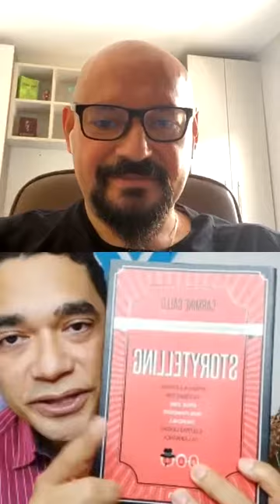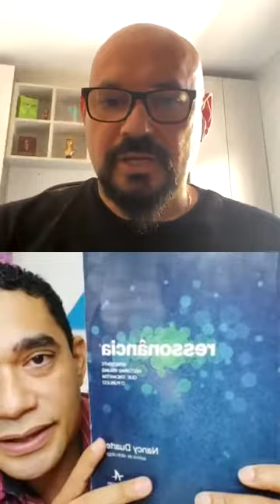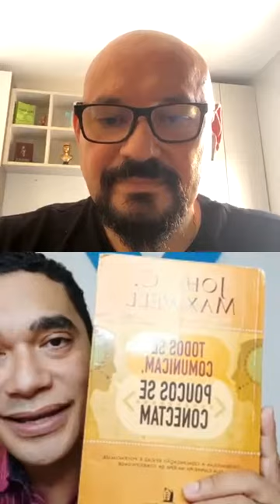Medo de falar em público e Método X de Comunicação - Live 1234 do Marcos Mazullo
Na última quarta-feira (13) eu fui o convidado do meu amigo Head Trainer Marcos Mazullo na série de lives que ele realiza às 12h34.

Conversamos sobre o medo de falar em público. Além de falar um pouco da minha história falei também sobre o porquê as pessoas têm tanto medo de se expôr e o porquê disso ocorrer com tanta frequência com um grande número de pessoas ao redor do planeta.

Falamos também sobre a importância da Comunicação para o sucesso profissional e sobre o Método X de Comunicação que criei.

Grato mais uma vez ao Mazullo pelo convite. Para quem perdeu a live assista aqui na íntegra.